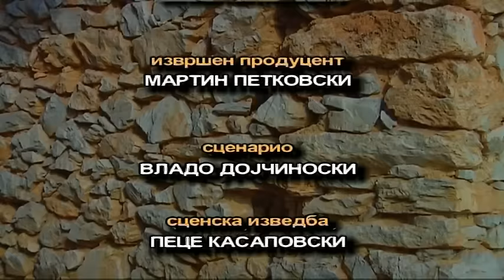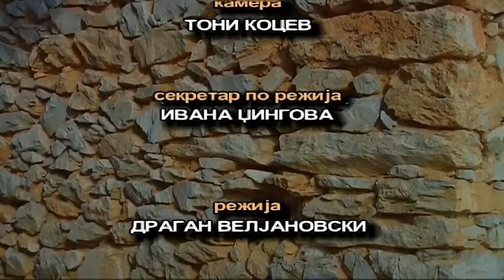Makedonski Narodni Prikazni - Tri Mudri Soveti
Ucestvuvaa:
Vlado Dojcinoski
Edmond Sotir
Kiril Andonovski
Goce Todorvski
Dusko Gjorgjioski
Mirjana Ristova
Lazar Barakov
Maja Andonovska
Ljupco Angelovski
Mende Veljanovski
Srgjan Trendafilovikj

Producent:
Mile Petkovski

Izvrsen producent:
Martin Petkovski

Scenario:
Valentina Georgievska

Scenska izvedba:
Pece Kasapovski

Rekviziter:
Ljupco Antovski

Ketering:
Tomislav Vaskovski

Kostimografija:
Vlado Dojcinovski
Nikola Todorovski

Kostimi:
Silvana Kalinova

Sminka:
Zoran Gjorgievski

Ton majstor supervizor:
Viktor Ivanov

Ton:
Filip Popovski

Montaza:
Mile Petkovski

Kamera:
Vladimir Dimovski

Sekretar po rezija:
Ivana Djingova

Rezuja:
Dragan Veljanovski

Blagodarnost do:
Univerzitotet za audiovizuelni umetnosti
Evropskata filmska akademija
ESRA Pariz, Skopje, Njujork
Markov manastir Sveti Dimitrija